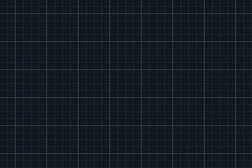Pokémon Negro 2 Parte 80 - Zekrom y Torre Duodraco